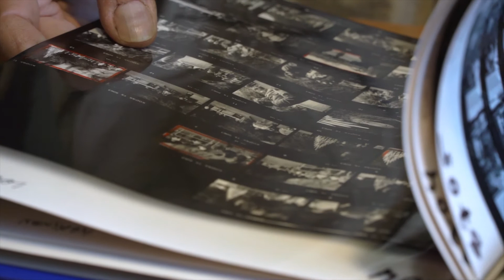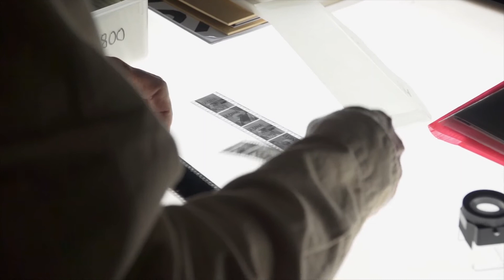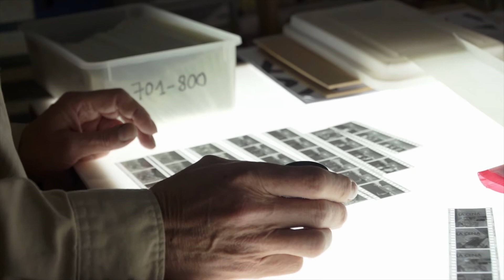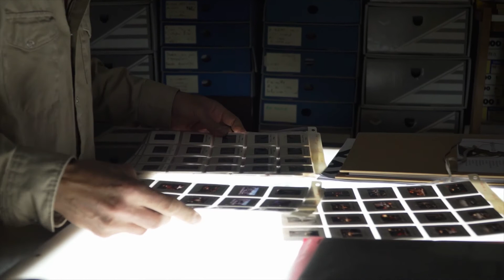L'INSTANT un film de Mathias Rambaud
Mathias Rambaud m'a interviewé pour son film sur la photographie et les photographes (11mn). Vous pouvez voir la version complète avec Chloé Perez (20mn) sur la chaîne de Mathias